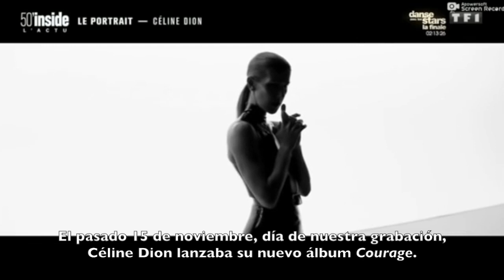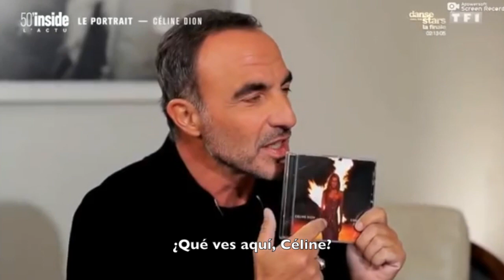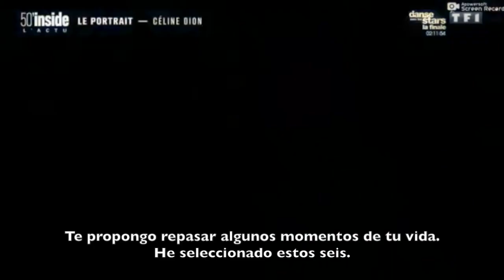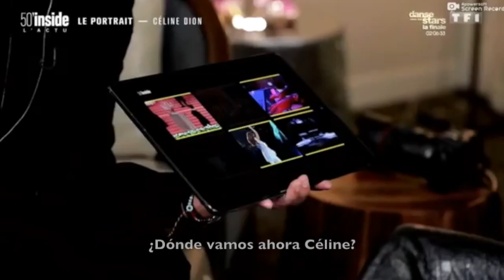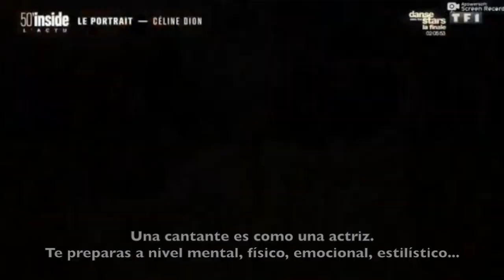Los Momentos Clave de Céline Dion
Entrevista para Francia. Etapa 'Courage' 2019.